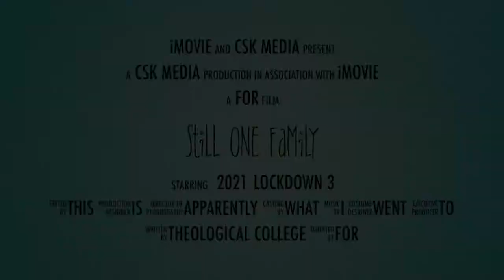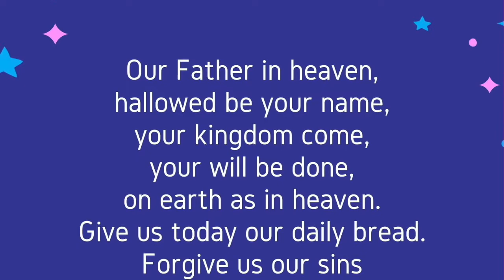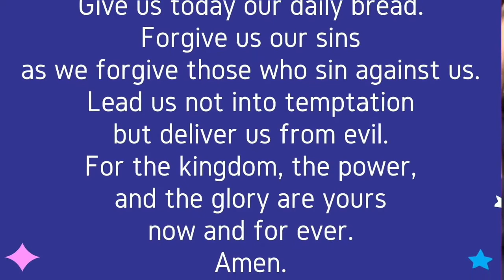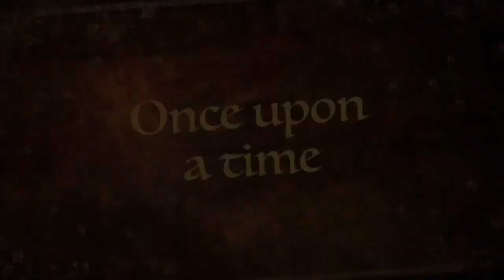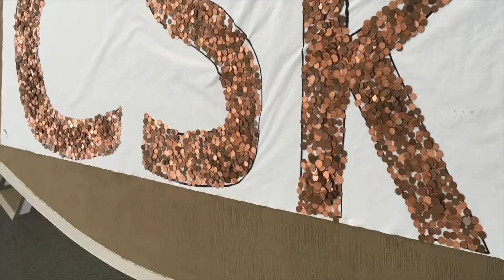Sun 21st March, Sunday Morning Short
It's like a Sunday morning... but in your living room!